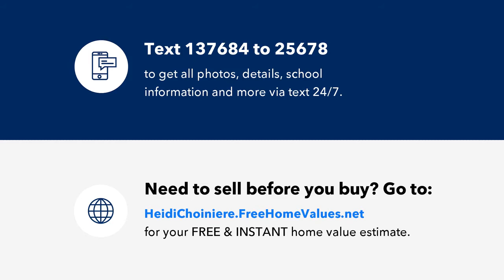255 W End Dr #3309, Punta Gorda, FL Presented by Heidi Choiniere.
255 W End Dr #3309

Welcome to the gated community of Fountain Court in Punta Gorda Isles! This highly sought after corner unit includes 3 bedrooms and 2 bathrooms with tile flooring throughout. The well appointed kitchen features a large breakfast bar, plenty of cabinets for storage, a newer refrigerator, sink, and disposal. The formal dining room area and spacious living room make this condo a great place to entertain. The master bedroom suite offers a spacious bedroom, a walk in closet, and a master bathroom with dual sinks, a walk in shower, and a separate tub. The two guest bedrooms are large in size and are on the opposite side of the condo to allow privacy for your guests. The large lanai overlooks the pool and tennis/pickleball courts. The water heater is newer and the air conditioner is only a few months old. There are also hurricane shutters on the lanai for protection. Each building has two elevators to bring you up to the 3rd floor where this condo is located. Under building parking is available with one dedicated spot per unit, additional parking is available outside. There is also a large storage unit available in the parking area! The community features a large heated swimming pool, heated spa, clubhouse, tennis courts, shuffleboard, game room, library, outdoor grills, and fitness center!